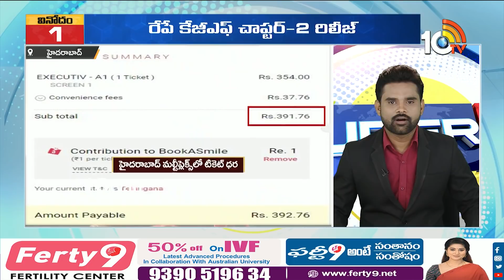Entertainment Super-6 | Today Top Entertainment News | 10TV ET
10tv News Channel Owned by Spoorthi Communications Private Limited. 10Tv is one of the leading News channels which the delivers National and International And Regional News Streaming 24/7.10Tv has its wings spread all over the world to deliver the trustful news.Channel Dedicated to GeneralNews, LiveReports, Breaking News, Sports News, Weather News, Entertainments, BusinessUpdates, Big Debates,Exclusive Interviews etc.